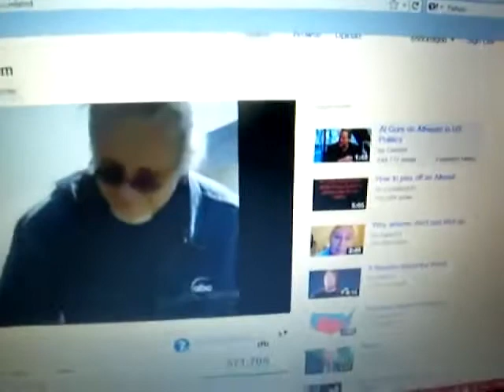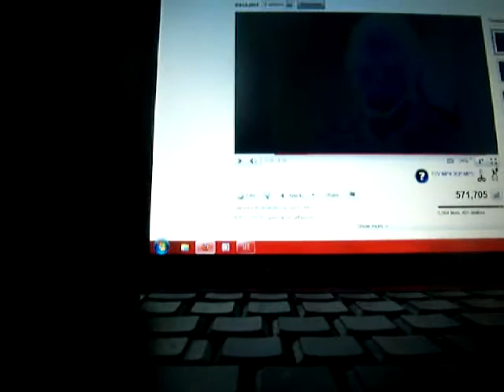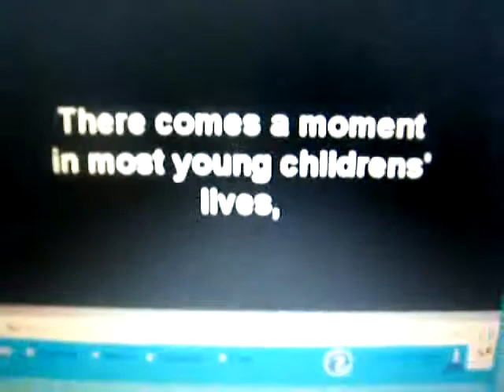Hilarious funny atheist Santa Syndrome tv segment [MIRROR]